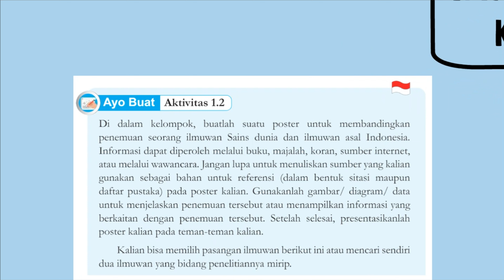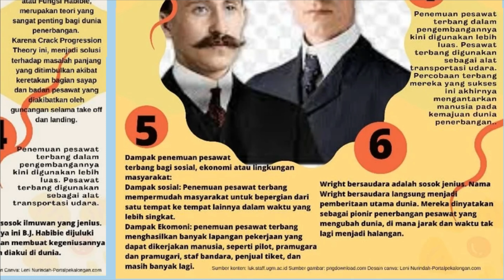Kunci Jawaban IPA Kelas 7 Halaman 5 - 6 Kurikulum Merdeka Ayo Buat Aktivitas 1.2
Kunci Jawaban IPA Kelas 7 Halaman 5-6 Kurikulum Merdeka Ayo Buat Aktivitas 1.2. Di dalam kelompok, buatlah suatu poster untuk membandingkan penemuan seorang ilmuwan Sains dunia dan ilmuwan asal Indonesia. Informasi dapat diperoleh melalui buku, majalah, koran, sumber internet, atau melalui wawancara. Jangan lupa untuk menuliskan sumber yang kalian gunakan sebagai bahan untuk referensi (dalam bentuk sitasi maupun daftar pustaka) pada poster kalian. Gunakanlah gambar/ diagram/ data untuk menjelaskan penemuan tersebut atau menampilkan informasi yang berkaitan dengan penemuan tersebut. Setelah selesai, presentasikanlah poster kalian pada teman-teman kalian.